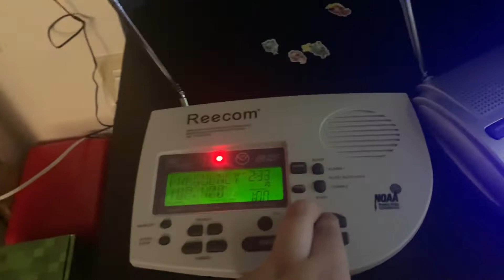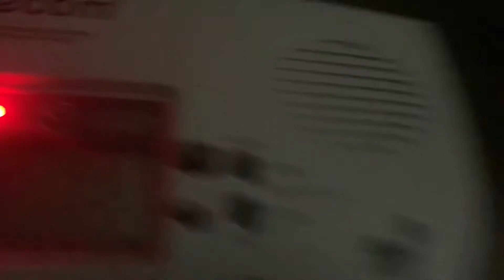SVR ON 2 STATIONS (REAL EAS#1012-1013)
Severe Thunderstorm Warning for Dallas, Hunt, Kaufman, Rains, Rockwall, and Van Zandt, Counties in Texas - KEC55 KEC56